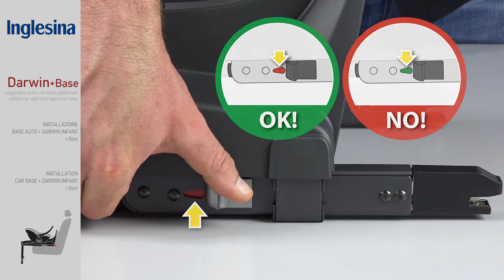Darwin con base